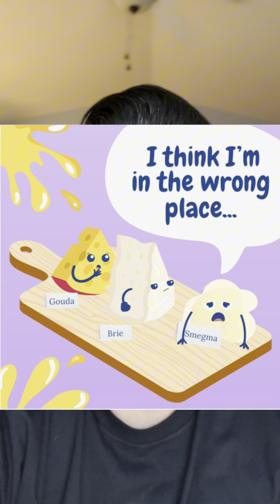Wait, Is This Where "Fromunda Cheese" Comes From?!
I don’t know how I feel about people thinking of me right away now when they see things like this. 😂